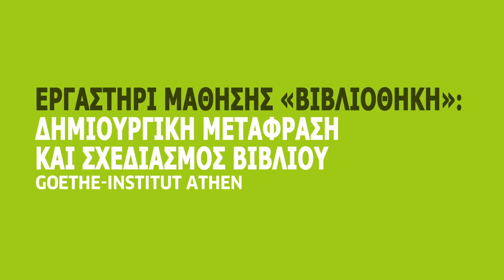Lernwerkstatt Bibliothek: Kreatives Übersetzen und Buchgestaltung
Das Video dokumentiert die Auftaktveranstaltung der „Lernwerkstatt Bibliothek“. Beim Workshop „Kreatives Übersetzen und Buchgestaltung“ erprobten sich angehende literarische Übersetzer in der Bibliothek des Goethe-Instituts Athen.